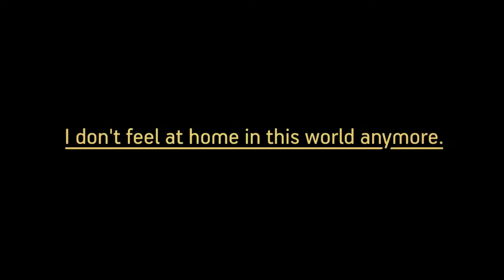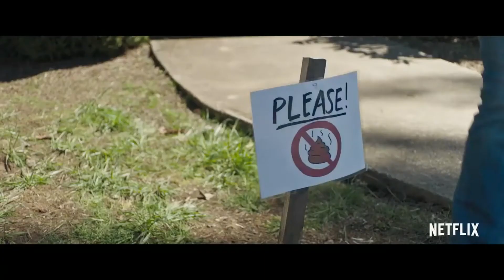NETFLIX Original Review - I Don't Feel at Home in This World Anymore - Dry & Hilarious! - EPISODE 12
What's up world and welcome back to another episode of Taj n Film Chill Reviews.

Today I’ll be reviewing another original film from our friends over at Netflix, called “ I Don’t feel at home in this world anymore”

Directed by Macon Blaire and starring Melanie Lynskey, Elijah Wood, Gary anthony williams, Lee Eddy, Devon Graye, Robert Longstreet, and Christine Woods, I Don’t Feel at Home in this world Anymore has a loss ass title.  Like seriously, ya’ll couldnt come up with anything else?  Anyways,

When a depressed woman is burglarized she finds a new sense of purpose by tracking down the thieves alongside her obnoxious neighbor.  But they soon find themselves dangerously out of their depth against a pack of degenerate criminals.

So this movie actually came out last year in 2017 but as i was scrolling through the seemingly never ending scrolls of netflix i watched this trailed and laughed mildly and though, why not.  Let’s give it a shot.  I’m glad I did, this movie was hilarious.